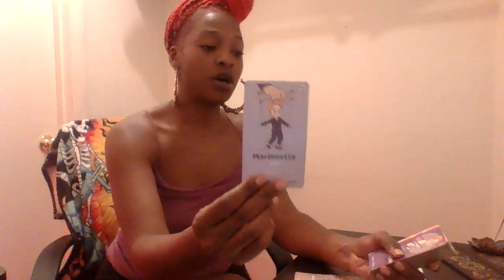scorpio this family is taking a risk they not of alliance , obsessed with causing conflict with u